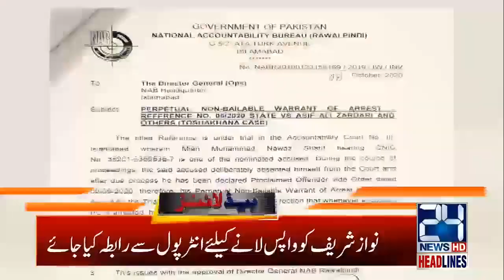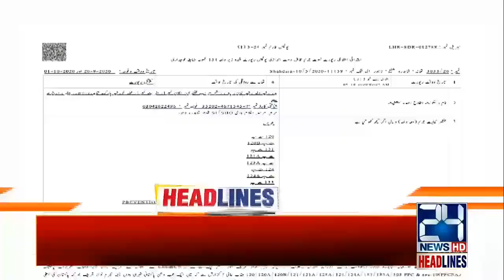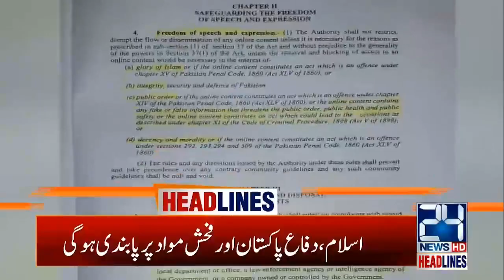3am News Headlines | 10 Oct 2020 | 24 News HD